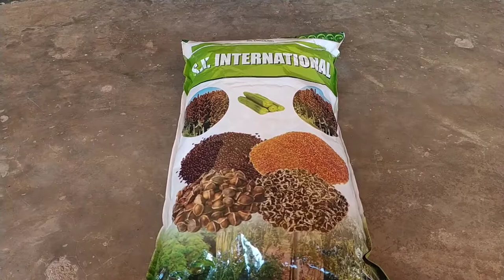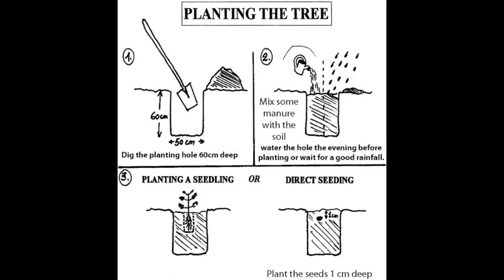How to make Moringa Tree from Seed ! সজনে গাছের উপকারিতা ও চারা তৈরির পদ্ধতি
For Order moringa seed online
Name:- Balesh Naik

Moringa cultivation can be mixed inter-crop with tomatoes, cowpea, okra. They can also co-exist with coconut palms, chilies, beans, pomegranate and guava.  The drumsticks farm produces 30-50 tons of drumsticks every year, which sells for 10 rupees to 50 rupees a kg in the wholesale market, fetching approximately rupees 2-4 lakh a year. Such climate-smart horticulture improvisations with minimum inputs are getting good returns and also attract farmers, journalists, agricultural graduates and agriculture experts to these farm.

“Having heard that our farmers made more than rupees 2 lakh in the first six-nine months of planting moringa, we get more than 50 visitors a day to our SIF Team and an equal number of calls from farmers, to know whether they too can replicate this experiment. Once they visit the farm, they are convinced that they too can do it.

Farmers’ Stories
Irigala Brahma Reddy, a Farmer from Venkatapuram village with his 3-acre farm has become a shining example of dry land farming at its best. He shares is another success story of growing moringa, with a sparse vegetative landscape, the sun beating at 40 degrees and the squat houses widely distributed. He has become an example of destination for the Drumsticks. In his own words he is very thankful to SIF for the education, drip and sapplings sponsorship. As of now, he has earned a profit of almost rupees of 1,000,00 and he is expecting another 1,00,000 rupees for this year even though the water levels are going down in the borewell because of drought in the area.

Another innovative farmer Chakkara Bhulpal Reddy in Prakasam district who has about 2 acres land, went with the suggestion of Save Indian farmers. In his own words, he went with drumsticks irrigation with cross cultivation with Chili and beans. As of Jan 2019 , 2000 kgs of drumsticks has produced in his 2 acres land, and got about 1,30,000 after his initial expense of 35,000 rupees. In his own words “ I survived from the loans because of SIF team educating and providing the help in getting drip irrigation, saplings for drumsticks, and constantly visiting the farm at multiple stages to provide the feedback”. Bhupal Reddy is planning to keep the drumsticks plants as long as he is getting the expected income.

About this Video :
In this video I have shown the process of making moringa saplings from seed.